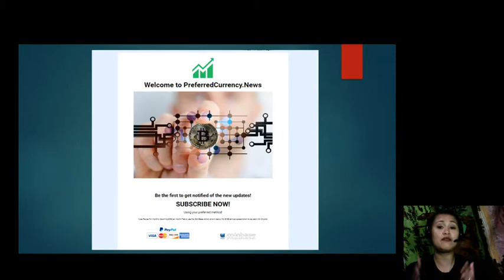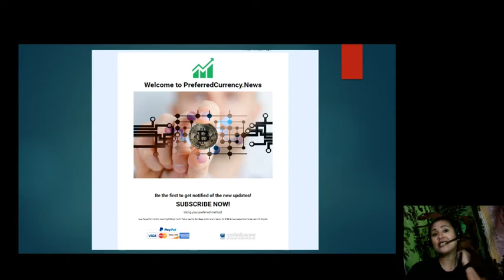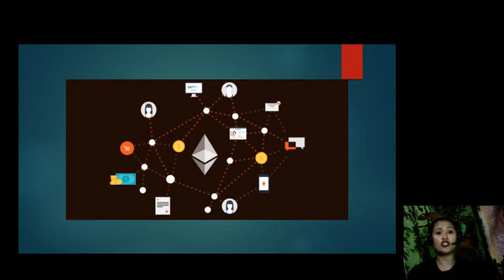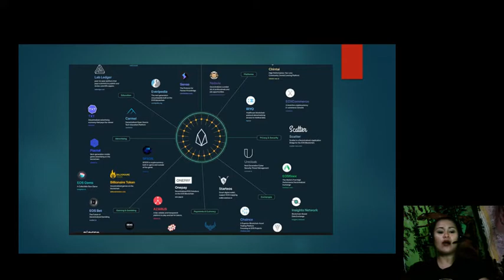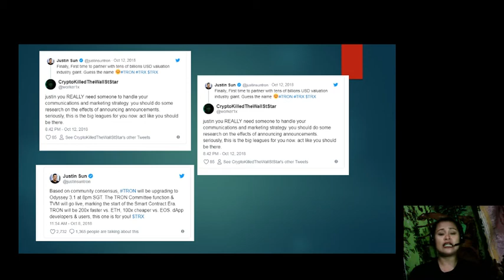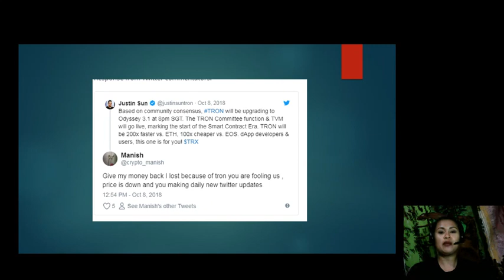EOS and Ethereum dApps Create a new ATH of users